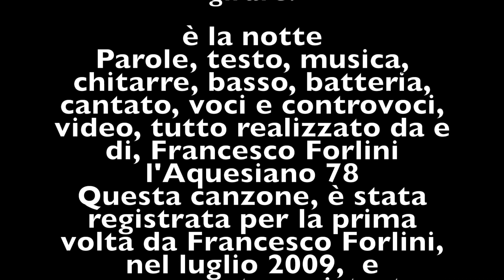è la notte; di Francesco Forlini Aquesiano 78rs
Francesco Forlini di Acquapendente (VT)